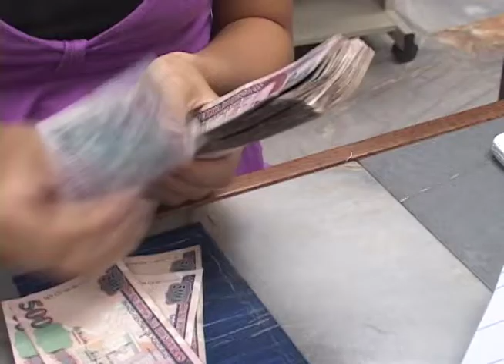Tasa de seguridad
Desde el año 2012, los hondureños que tienen cuentas bancarias están pagando un impuesto denominado Tasa de Seguridad, con el que se pretende mejorar los sistemas de protección y la implementación de políticas para el combate a la violencia y al crimen. Esta normativa no ha podido ser analizada durante todos estos años, por lo que diversos sectores señalan que se deben de auditar estos fondos para saber si realmente se le ha dado buen uso.